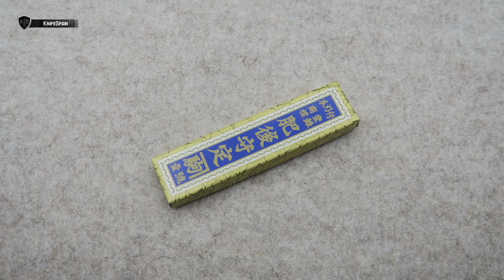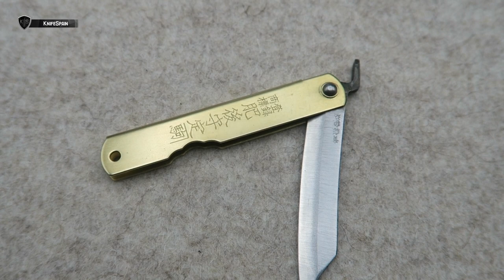NAVAJA HIGONOKAMI - JAPANESE POCKET KNIFE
➜ Navaja Higonokami - Higonokami Knife
➜ Navaja japonesa -  Nagao Higonokami
➜ Made in Japan - Japanese Pocket Knife

Hola! Soy Marcos, bienvenidos a mi canal de cuchillería llamado KnifeSpain. Aunque muchos de vosotros ya me conocéis de mi canal principal, VicSpain (Victorinox) en el mundillo de la cuchillería en general soy un poco novato. En este nuevo canal aprenderé junto a vosotros a conocer más a fondo el fantástico mundo de los filos. En KnifeSpain podréis encontrar reviews de navajas y cuchillos de todo tipo. Novedades, ediciones limitadas y modelos llamativos o difíciles de conseguir, será la temática del canal. Además de todo eso, buscaremos la navaja perfecta como EDC. De esta manera podréis ver reviews de navajas y cuchillos Muela, Fallkniven, Roselli, Marttiini, Viper, MoraKnives, Extrema Ratio, Ontario…… Mi intención es ofreceros reviews en español, que prácticamente sólo podréis ver en este canal. Sentaros, poneros cómodos y disfrutad con KnifeSpain!